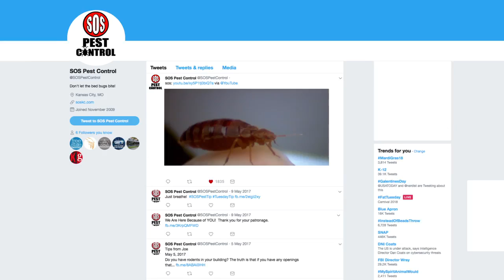SOS Pest Control BedBugsSuck 4